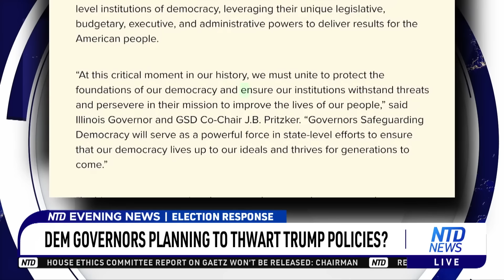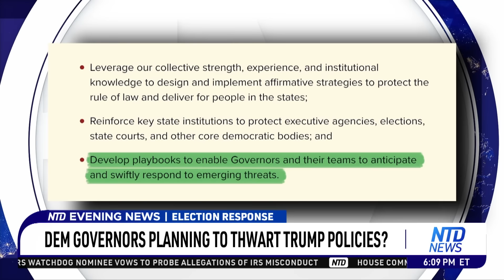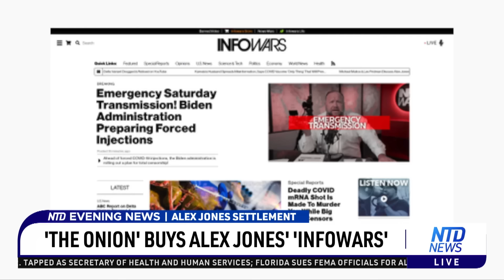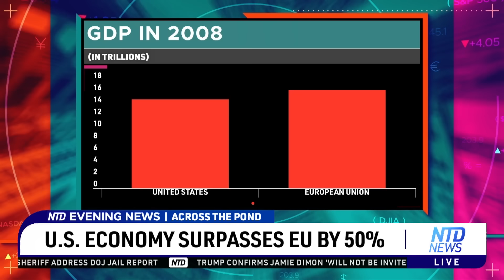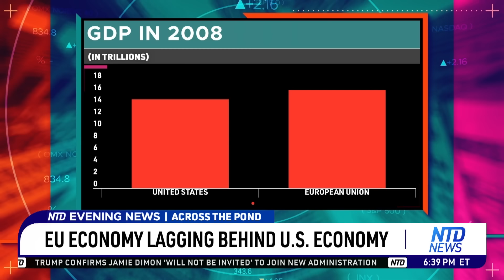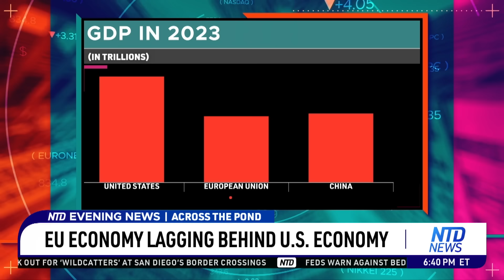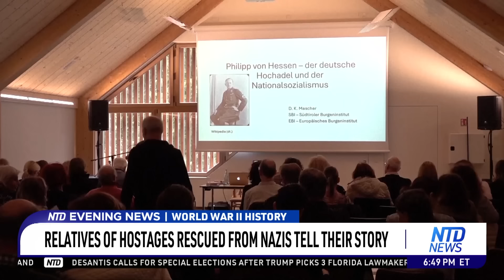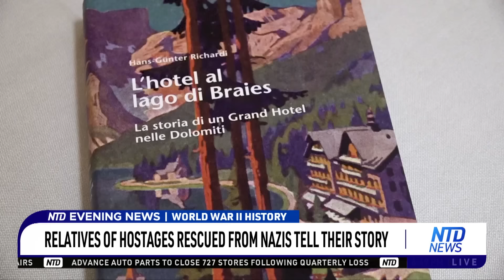NTD Evening News Full Broadcast (Nov. 14)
00:00 NTD Evening News--11/14/2024
00:20 Trump Taps RFK JR. To Lead Health And Human Services
02:49 Trump Picks 4 GOP Lawmakers For His Cabinet
05:58 Florida Sues Fema, Alleging Political Discrimination
06:53 Dem Governors Planning To Thwart Trump Policies?
09:16 Biden To Meet Xi For Final Time As President
11:48 Peruvians Say China Megaport Destroys Their Income
14:02 Israel Reports Striking Hezbollah Targets In Beirut
16:55 'The Onion' Buys Alex Jones' 'Infowars'
17:49 Congress Questions CDC, FDA On Covid-19 Response
20:21 L.A. Pushes For 'Sanctuary' Status Amid Trump Plans
21:43 Poll: 46% Likely To Support Harris In Run For Governor
23:20 More Working Class Voters Shift Republican
28:44 EU Economy Lagging Behind U.S. Economy
30:46 Polymarket Under Investigation By DOJ
31:35 UK-Chagos Deal Could Face Challenge From Trump Cabinet
34:18 Relatives Of Hostages Rescued From Nazis Tell Their Story